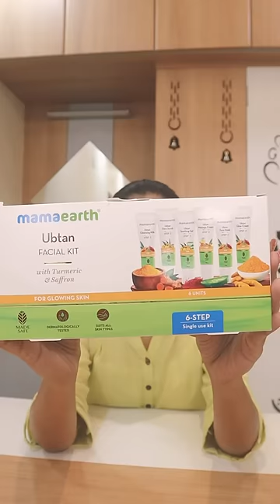Facial at home with easy kit 🥰😍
Checkout Mamaearth's amazing Ubtan facial kit.

Do you know how easy it has become to get glowing skin at home? Watch the video and explore Mamaearth's toxin-free and safe Ubtan Facial Kit.

Cheers!